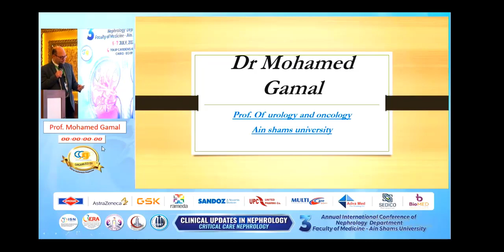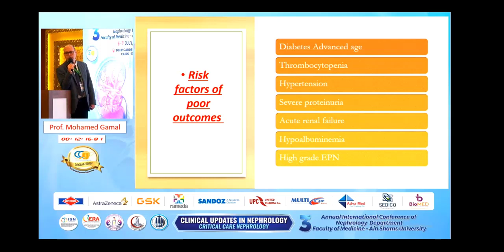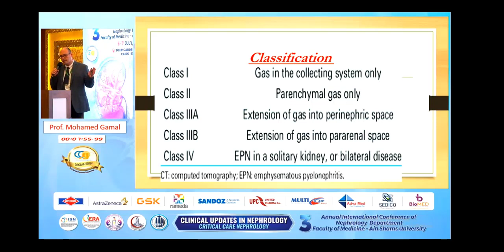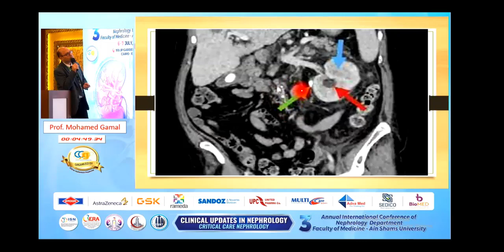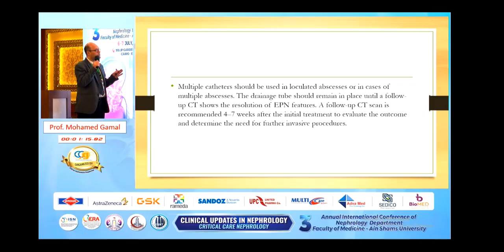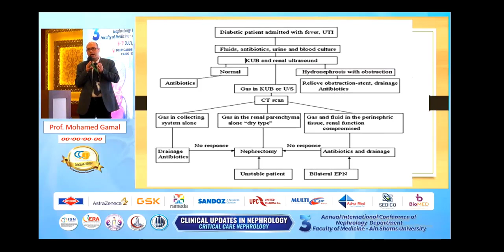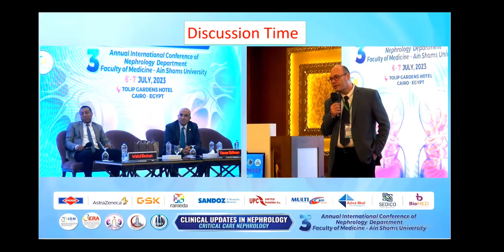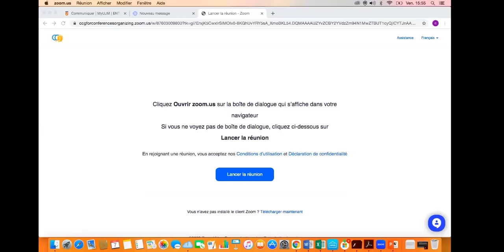Prof Mohamed Gamal ( Emphysematous Pyelonephritis (EPN) Treatment & Management: updates)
Prof  Mohamed Gamal
(Professor of urology ASU  )
Clinical updates in nephrology Conference (Critical care Nephrology) (2023) 3rd Annual international conference of Nephrology department-Faculty of medicine -ASU -Egypt